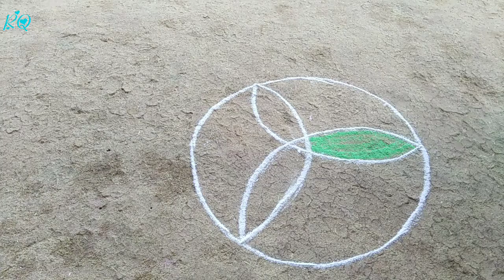Rangoliqueen muggulu||Satifying rangoli||Mind relax kolam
Maganti design kolam
Simple art design rangoli
Latest design muggulu
Sangarati fresh rangoli
Kolam design colour
Colour design flower kolam
Art design freehand rangoli